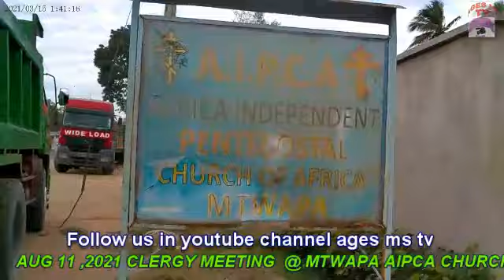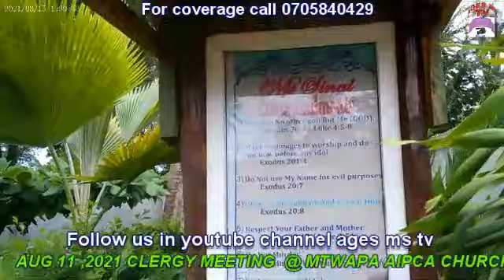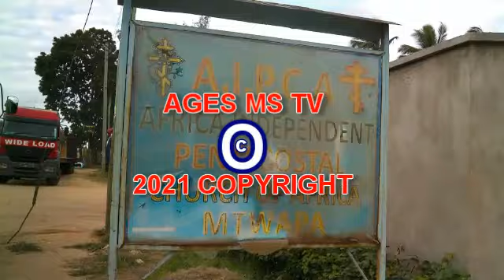AIPCA CLERGY MEETING OF SEPT 11,2021 MSA DEANARY MTAPA CHURCH